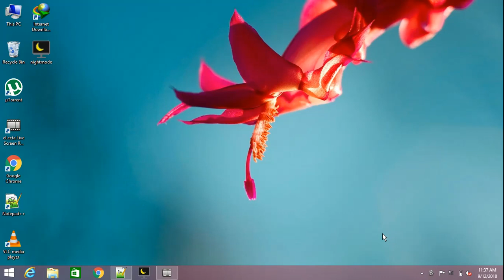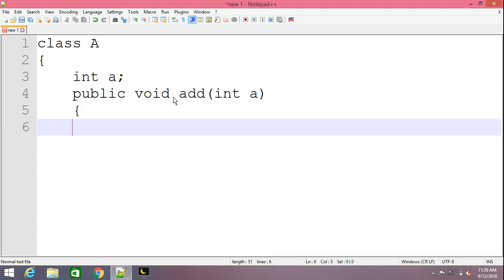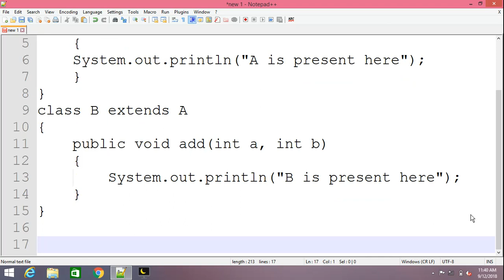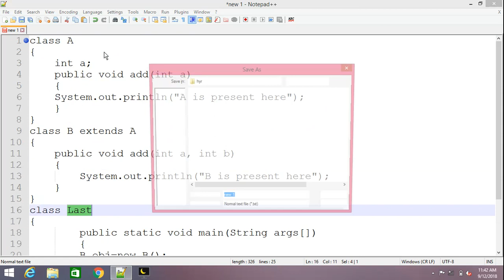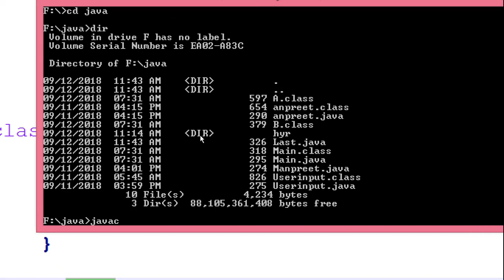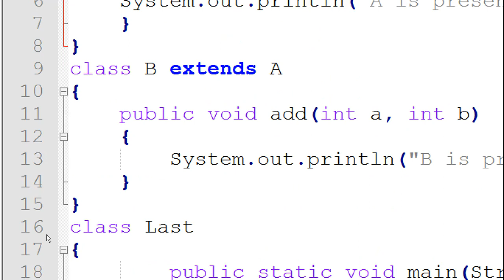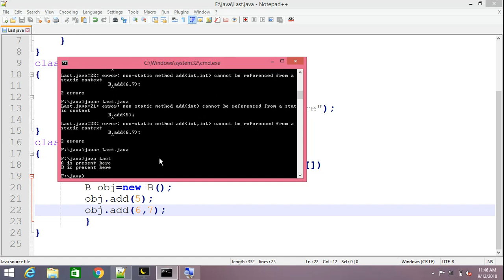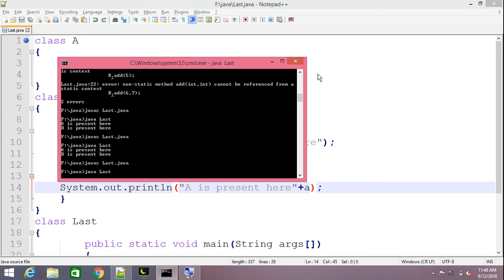overloading function in java 8.2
HARMEET SINGH DHIMAN
MCA, MA(LIT.)
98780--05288